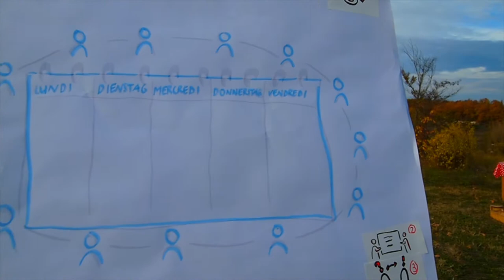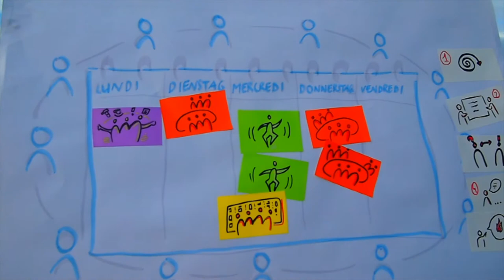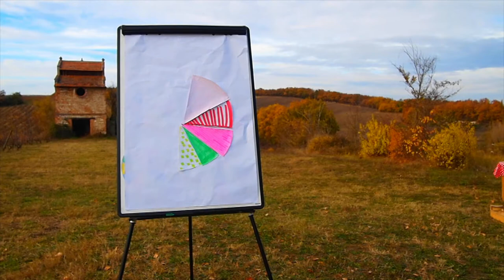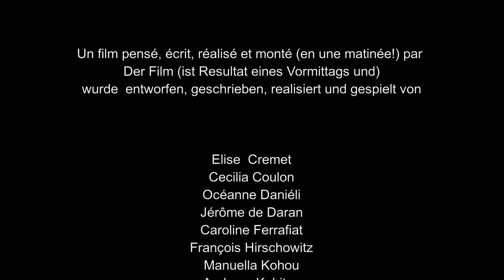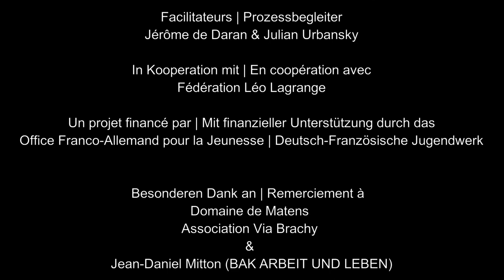Selbstbildung in einem interkulturellem Umfeld erfahren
Den Prozess der Selbstbildung für Begleiterinnen und Begleitern von interkulturellen Jugendbegegnungen erlebbar machen: Die Teilnehmenden gestalten und moderieren das Fortbildungsprogramm zusammen. Ziel: Sich mit den vorhandenen Erfahrungen und Kompetenzen der Gesamtgruppe gegenseitig weiterbilden. Vereinfacht wird dies durch eine flexible Steuerung des Lernprozesses. Die Steuerung und Begleitung basiert auf dem Einverständnis und Entgegenkommen aller Teilnehmenden.